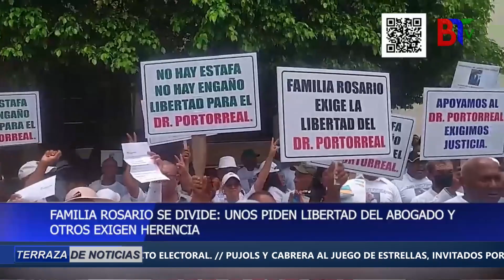Segundo bloque de Terraza de Noticias 08 julio 2022